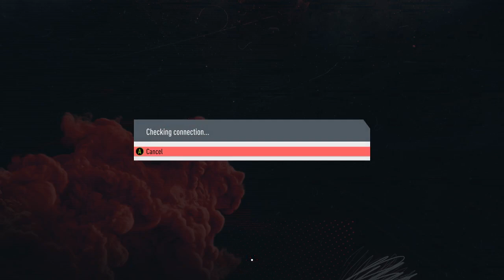Livestream VOD 5.08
Watch me playing Fifa 20 powered by FIFER Realism Mod.